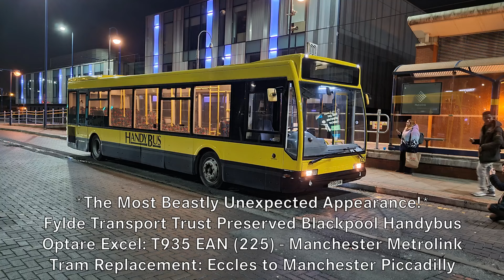A BEASTLY Unexpected Appearance! Preserved Blackpool Transport Handybus Optare Excel: T935 AEN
Now this is truly something special :)
Back in Febuary 2022, Me and @glitchFan2428 were Manchester Metrolink Rail Replacement bashing around the Eccles area, when we caught word of a possible very special guest for one run only.. And so, we made our way to Deansgate-Castlefield, and sure enough, This beautiful piece of kit emerged from the darkness!

T935 AEN, Is preserved by the Fylde Transport Trust, who are based in the same yard as Blackpool's Transporta Group, or better known, as Coastliner Buses. The Managing Director of both operations was the one driving, as he decided completely out of the blue to bring it from Blackpool as a spare bus, and oh boy, am I glad he did.

Enjoy a extremely rare case of a Preserved vehicle being used for public service, as we race through the streets of Greater Manchester :)
JOURNEY INFO:
Vehicle: Optare Excel - T935 AEN (225)
Service: (Tram Replacement - Eccles - Ladywell - Weaste - Langworthy - Broadway - MediaCityUK - Harbour City - Anchorage - Salford Quays - Exchange Quay - Pomona - Cornbrook - Deansgate - St Peters Square - Piccadilly Gardens - Piccadilly)

Total Journey time: 38 minutes.

Any other socials can be found under my "About me" tab.
This video is property of Kieran's Transport Diaries. Please ask for permission before using any content shown!